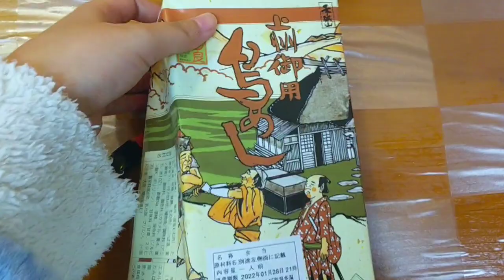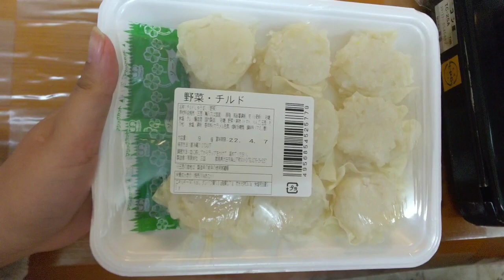【群馬県】絶対食べて！！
☆LINEスタンプ(親友が作ってプレゼントしてくれた)

🎶BGM
New love
Fashion week
Extreme MTB